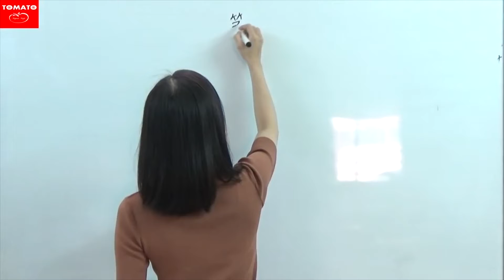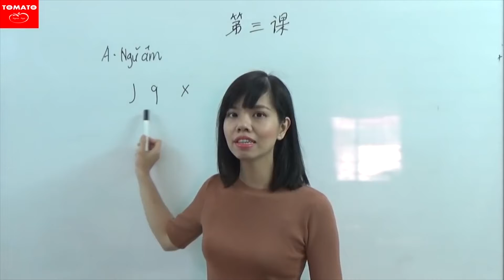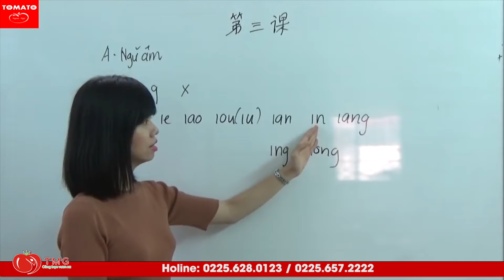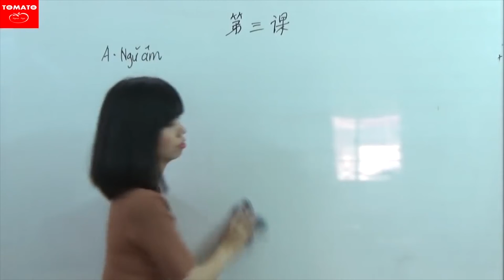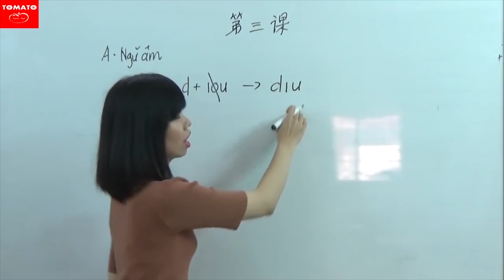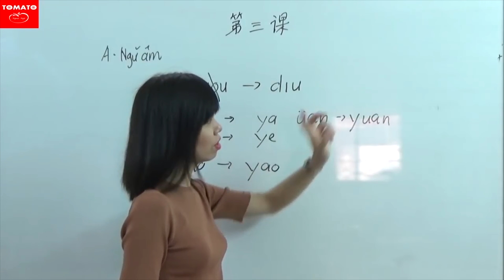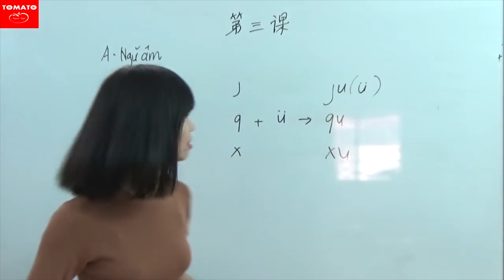HỌC TIẾNG TRUNG CÔ BÙI THU HÀ | Giáo Trình Hán Ngữ | BÀI 3 (Phần 1): Ngữ Âm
Học Tiếng Trung Online miễn phí giáo trình Hán Ngữ cùng cô Bùi Thu Hà (Trung tâm Ngoại Ngữ TOMATO). Series này sẽ mang đến cho bạn những bài giảng chi tiết giúp bạn dễ dàng học tiếng Trung theo giáo trình Hán ngữ.